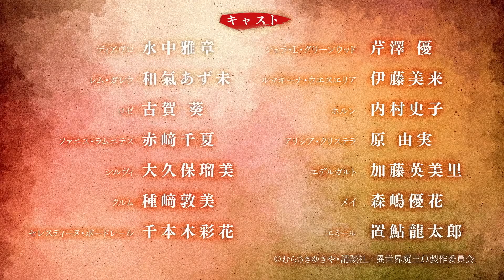How Not to Summon a Demon Lord Ω Season 2 - Official Trailer - ENG Sub - TopAnimeX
How Not to Summon a Demon Lord Season 2 will premiere in April 2021
Alternative Titles
Japanese: 異世界魔王と召喚少女の奴隷魔術Ω
Type: TV
Status: Not yet aired
Aired: Apr, 2021
Premiered: Spring 2021
Genres: Harem, Comedy, Magic, Ecchi, Fantasy
Synopsis

How Not to Summon a Demon Lord has debuted the first trailer and revealed the release window for Season 2! Officially dubbed as How Not to Summon a Demon Lord Omega, the second season of the fan favorite series has confirmed that it will be officially making its debut in April next year as part of the Spring 2021 anime season. Not only that, but Crunchyroll has already confirmed that they will be streaming the new season alongside its release in Japan. In fact, they have debuted an English subtitled version of the first trailer that you can check out in the video above!

Staff:
Original
Yukiyaki
(Kodansha Ranobe Bunko)
Character draft
Takahiro Tsurusaki
Director
Satoshi Kuwahara
Series configuration
Issyuki Penyasu
Character Design
Shizue Kanako
Music
Yusuke Kato Yosuke Yamashita
Animation production
Tezuka Productions × Okortonobol

Cast:
Diavro - Masaaki Underwater
Shera L. Greenwood - Yu Serizawa
Rem Galeu - Azumi Waki
Rumakina Hues area - Miyuki Ito
Rose - Aoi Koga
Horn - Fumiko Uchimura
Fanis Ramnigtes - Chika Akasaki
Alicia Cristela - Yumi Hara
Sylvie - Rumi Okubo
Edergart - Eiri Kato
Kulm - Atsami Tesaki
Mei - Yuhana Morishima
Celestine Baudelaire - Ayaka Senki
Emil - Ryutaro Okiyu